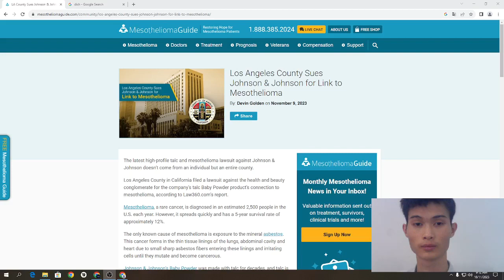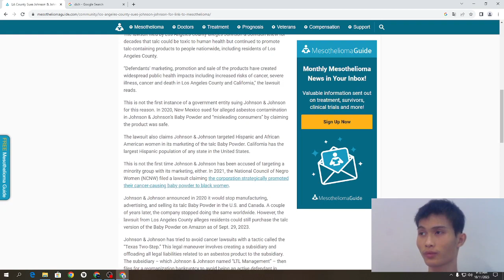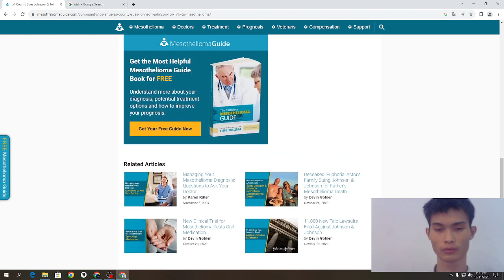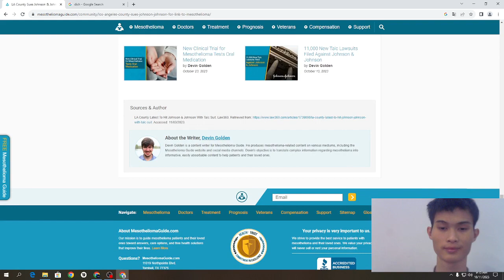MesotheliomaGuide: Your Comprehensive Resource for Information and Support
Welcome to MesotheliomaGuide, your go-to source for comprehensive information and support on mesothelioma. In this video, we explore the wealth of resources available, covering everything from diagnosis to treatment options and support for patients and their families. Stay informed, empowered, and connected throughout your mesothelioma journey with MesotheliomaGuide.